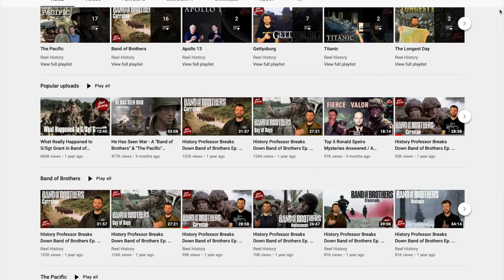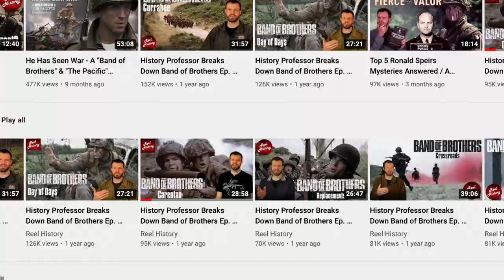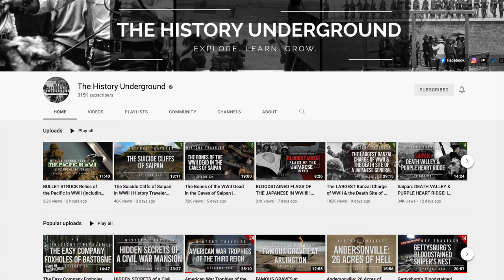Who is Reel History?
Jared from the Reel History YouTube channel tells us how he learned to love history and how his channel came about.

🎙Want to have a question featured on our next podcast?
We will be leading off each of our shows with a 5-star question of the week!!!
🎙Drop a comment and ask us your questions!!

We look forward to hearing and interacting with you all and we'll talk soon!